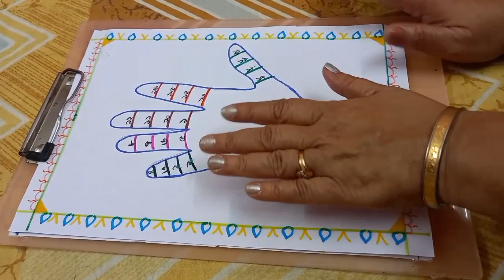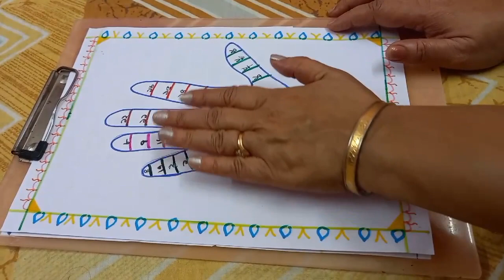ছবি দেখে সহজ উপায়ে কর গুনতে শেখা